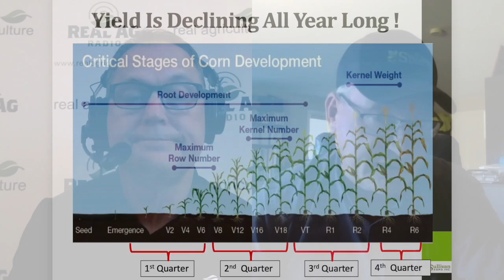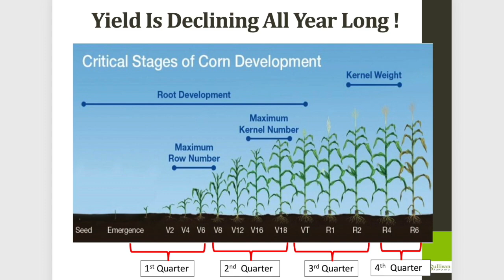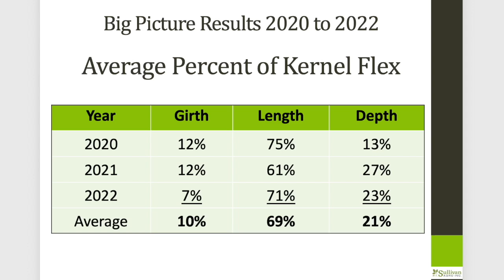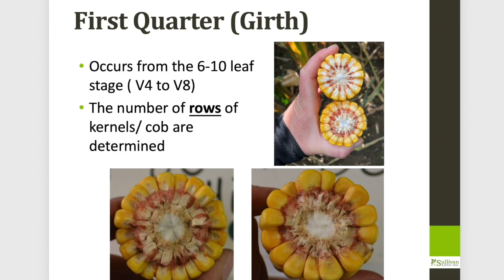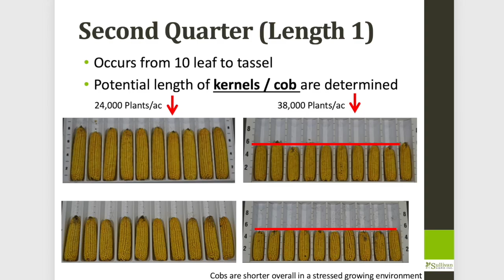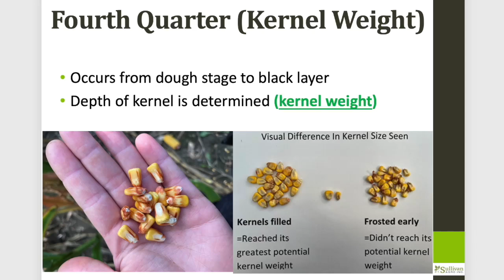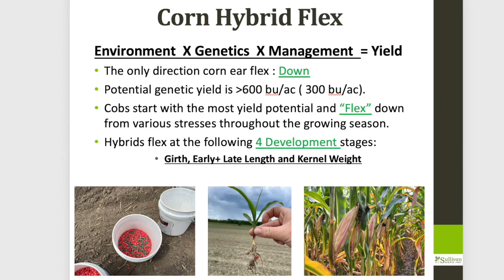Corn School: Managing corn like wheat for higher yield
Why on earth should corn growers take a page out of wheat growers' handbook?

Paul Sullivan, of Sullivan Agro near Kinburn, Ont., says there are management lessons learned in wheat that apply to corn production, too. It all comes down to managing stress at key points in the growing season.

Looking to the Great Lakes Yield Enhancement Network as inspiration, Sullivan says that it's clear that added attention to management, data collection, and diagnostics in earlier growth stages of wheat is paying off at the combine.

Similarly, corn in that V6 toV7 stage and all the way to tassel timing could likely benefit from more scrutiny, better diagnostics, and more yield-supporting management, Sullivan says in this episode of the Corn School.